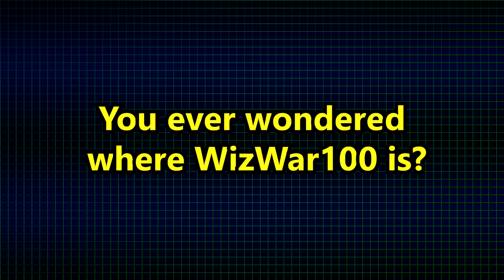Where has WizWar100 been?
For those wondering where Wiz has been all these years, he's been streaming A LOT on twitch. Changed username to WizWarioo to get rid of the numbers and coincidentally spell out sort of Wario since he does own a Wario Cap. to chill, hang out with the good ole Wiz, and grow with him on twitch.

You're the viewers and WizWario is the streamer.
Remember to keep it fit and have fun.